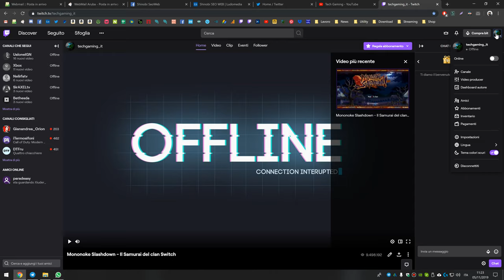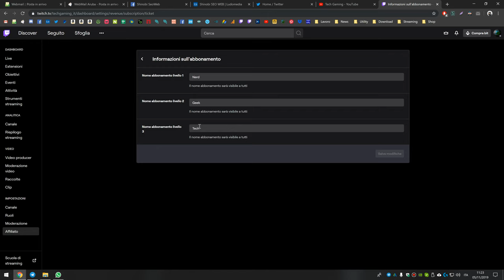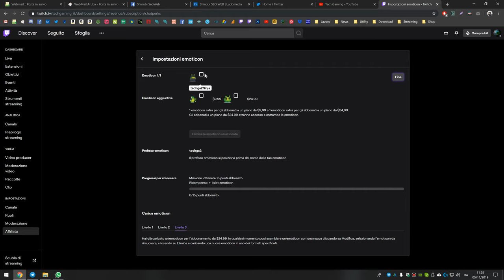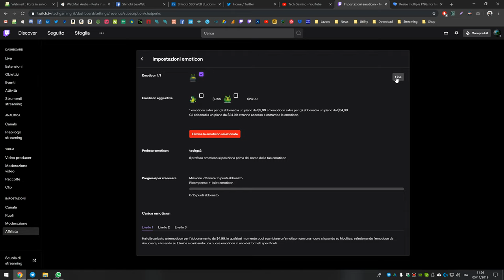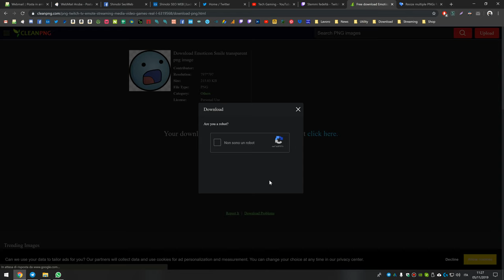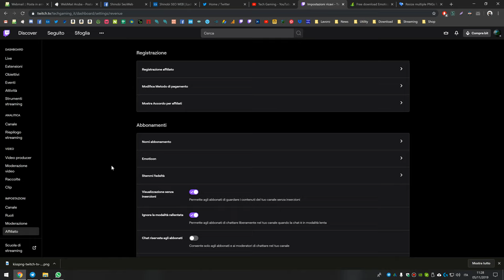Come impostare stemmi fedeltà ed emoticon esclusive per gli abbonati su Twitch